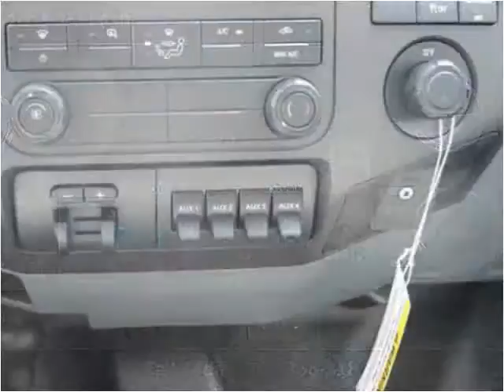2015 Ford F350 New Cars Manassas VA